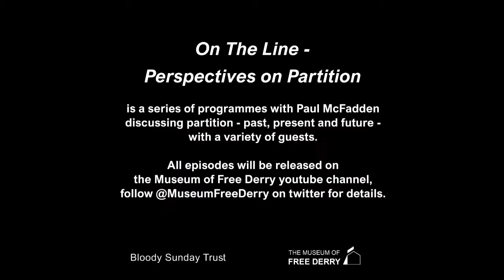On The Line Part 18, with Anne Cadwallader and Paul McFadden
Episode 18 of ‘On the Line: Perspectives on Partition’. Paul McFadden chats to author, journalist and Pat Finucane Centre caseworker Anne Cadwallader. Anne shares her thoughts on Partition, the legacy of Britain in the island of Ireland, Brexit, and her experiences of the conflict as an ambitious young journalist newly arrived from England.